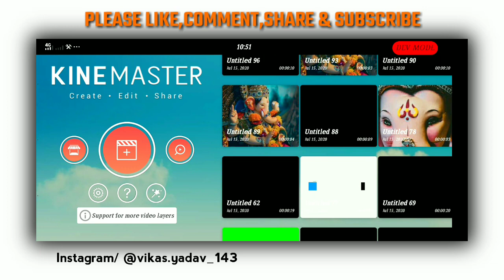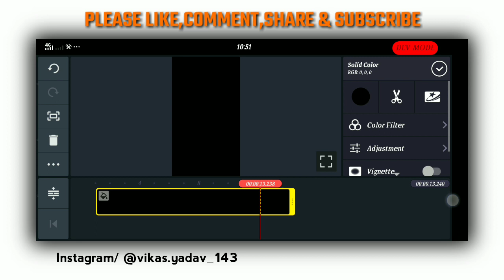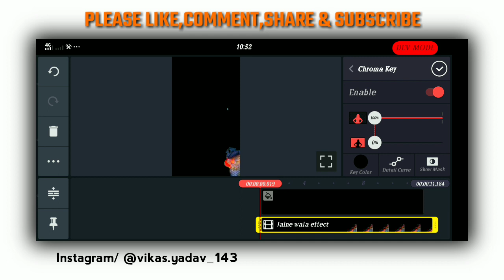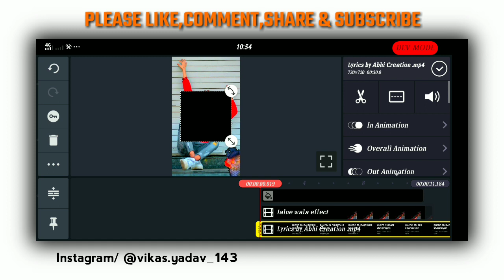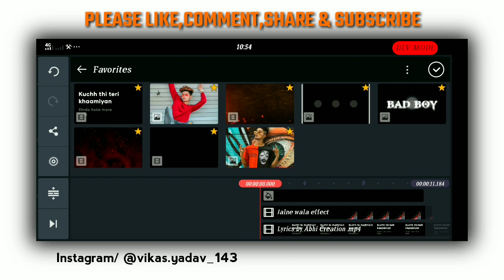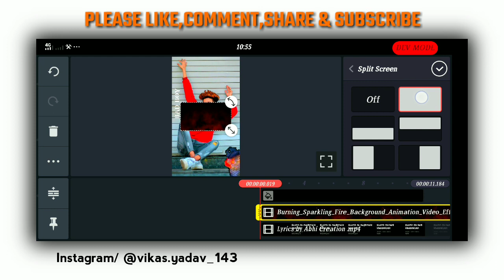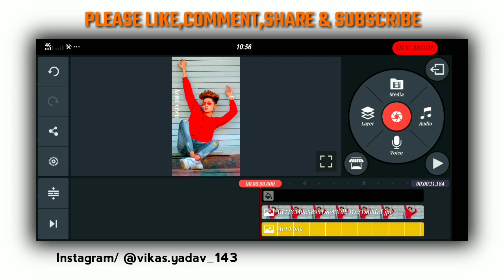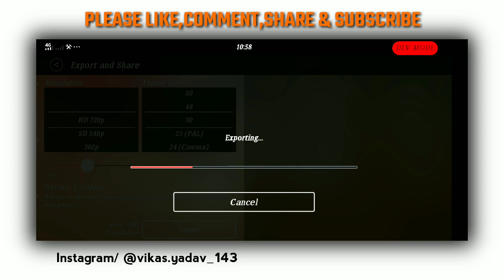🔥How To Make Burning Photo WhatsApp Status Video In Kinemaster | fire effect whatsapp status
How To Make Burning Photo WhatsApp Status Video In Kinemaster
fire effect whatsapp status
fire effect background whatsapp status
kinemaster video editing
kinemaster tutorial
photo jalne wala whatsapp status editing
paper burning status video editing
whatsapp status video kaise banaye
new viral whatsapp status video editing tutorial
status video kaise banaye
fire photo video editing
attitude
Vip

About This Video :- 👇
In this video, I have described how to create a Burning Photo (Paper) trending whatsapp and fire effect status video and I have also added some special effects to it, which gives the video a different look, and if you watch the video in full, you too You can create such whatsapp status very easily.